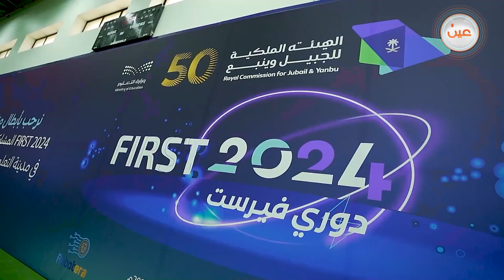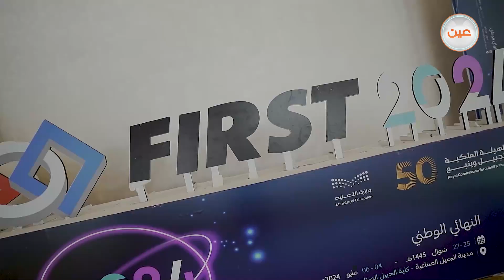الحفل الختامي لفعاليات الأولمبياد الوطني للروبوت "دوري فيرست لوقو 2024"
الحفل الختامي لفعاليات الأولمبياد الوطني للروبوت "دوري فيرست لوقو 2024"والتي استضافتها مدينة الجبيل لمدة 3 أيام، تحت عنوان: 'الروبوت مستقبل الفنون".